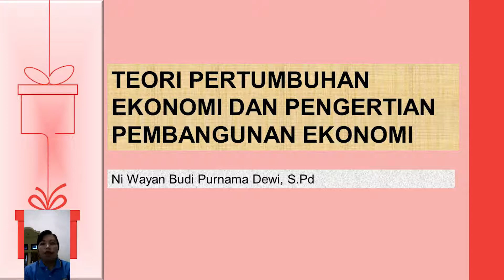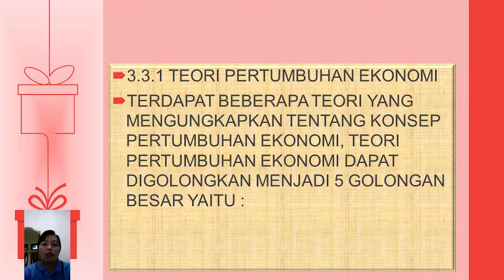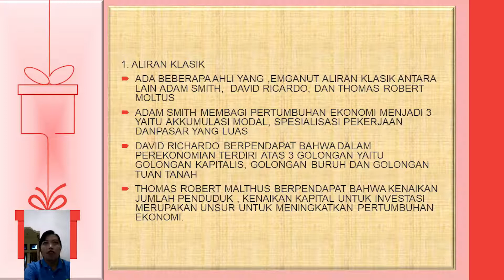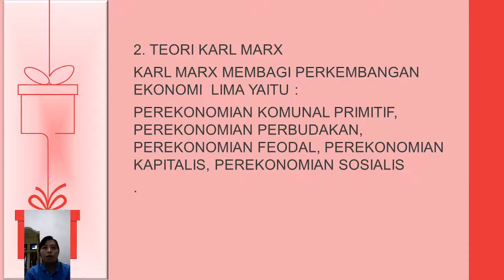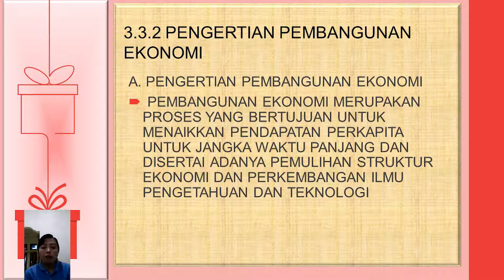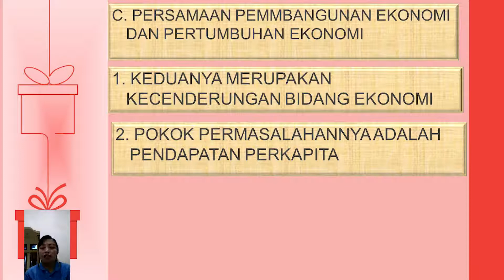Media Pembelajaran Ekonomi Berbasis TIK"Pertumbuhan dan Pembangunan Ekonomi"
JUDUL VIDEO : Video pembelajaran mendiskripsikan konsep pertumbuhan ekonomi dan pembangunan ekonomi permasalahan dan cara mengatasinya.
SASARAN : Siswa Kelas XI SMA
KELAS/ SEMESTER  : XI/ganjil
MATERI PEMBELAJARAN : Teori pertumbuhan ekonomi serta pengertian pembangunan ekonomi.
KOMPETENSI DASAR :
3.3. Mendiskripsikan konsep pertumbuhan ekonomi dan pembangunan ekonomi, permasalahan dan cara mengatasinya.
3.3.1. Memahami teori pertumbuhan ekonomi
3.3.2. Memahami pengertian pembangunan ekonomi

PENGEMBANG : Ni Wayan Budi Purnama Dewi, S.Pd